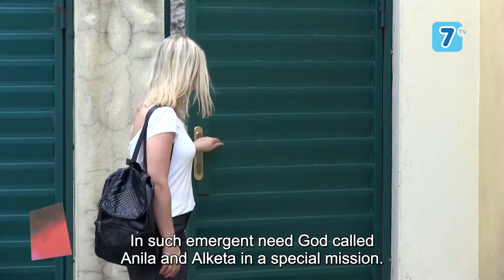Hope ‘til the end!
The Hymerllari family, as many other roma poor families, faces poverty and provides with difficulty for the living. As if this was not enough, the Hymerllari couple would face another challenge. Their youngest son Daim would fall from a 29 feet heights. Because he broke the thigh bone he needed a surgical intervention. The means were lacking and could be provided only privately. The amount of money was very big. If the right means were not provided, the boy would remain lame his entire life. In such situation where the heart cries more than the eyes, hope was the only thing that was giving them strength…

Histori Suksesi: Daim Hymerllari
Kamera: Drini Neziri
Grafika dhe montazhi: Visar Marku
Përktheu dhe titroi: Brunilda Muhameti
Producent: Artemida Hinaj
Drejtor projekti: Enkelejda Kumaraku Shelburne